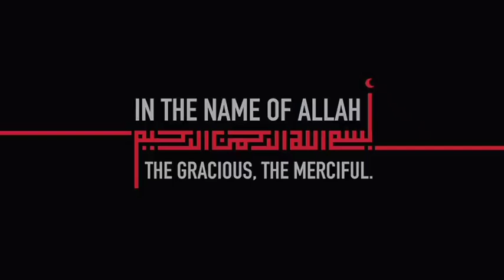TURKISH PASTA MANTI Recipe Ready In Few Mins, Easy Turkish Manti, Turk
urkish Manti Recipe,  Turkish Pasta Recipe,  Turkish Pasya Manti Recipe,  Pasta Recipe, Easy Turkish Manti Recipe Ready in 20 mins
, Spicy Pasta Recipe,  Turkish Manti ORIGINAL Recipe,  Turkish Pasta With Mince, Turkish Manti (pasta)